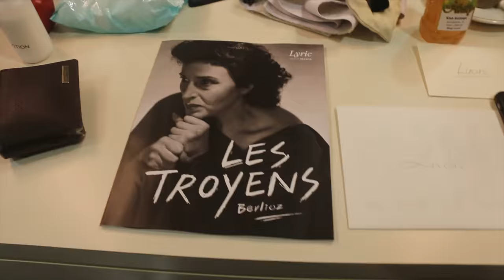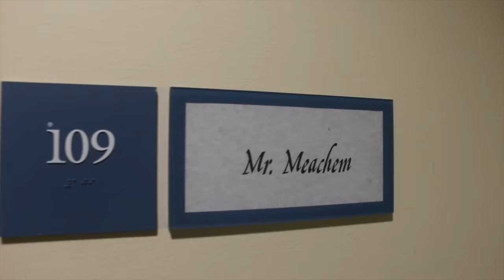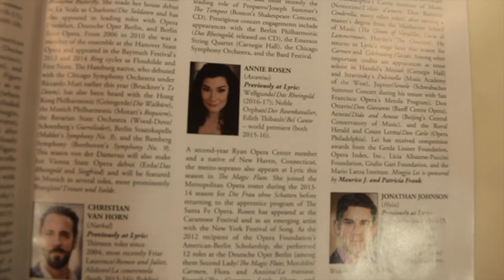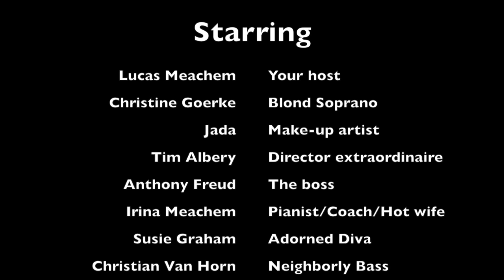Vlog 1 Opening night at Chicago Lyric Opera - Lucas Meachem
Follow baritone Lucas Meachem throughout his day for opening night at the Chicago Lyric Opera!